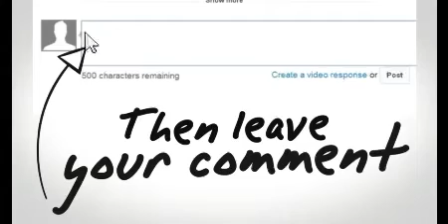top 5 best android secret codes you should know - android secret codes list 2019 (hidden codes)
top 5 best android secret codes you should know - Looking for Android secret codes Android codes and tricks | Phone secret setting hindi
 Learn these Android secrets today

Every android mobile user should know these android secret codes which are really helpful in exploring all the features of their phone.

There are Android secret codes that can give you instant access to the settings that are otherwise hidden.

Android Secret Codes and Hidden Codes 2019 are used to access the hidden features in android phone.

Unlock your phone's hidden potential with these android secret codes.

So, let's check out the list of best hidden android secret codes.

Are you looking for Android secret codes and hidden menus.

Originally Answered: What are the Android secret codes.

Check out this list of Android secret codes.